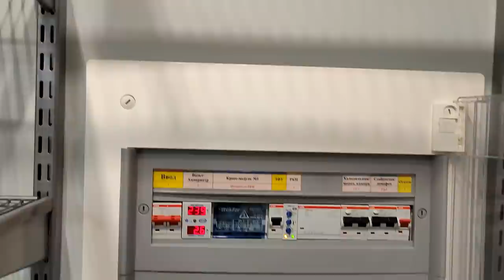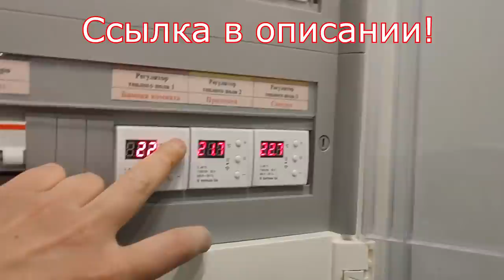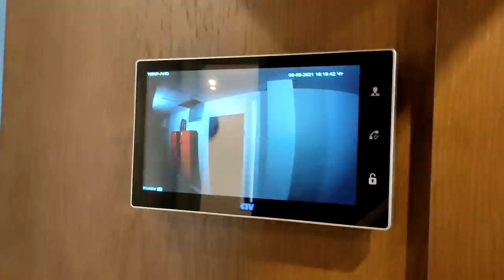Чистовая электрика. Голосовое управление освещением.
!!! В видео на 7:02 ошибка! Есть специальные наборы для управления розеткой и освещением с нескольких мест без головного модуля, будьте внимательны!

Спасибо за поддержку, лучшей группе ВК для электриков и начинающих, "Электрик"

Сегодня я хочу представить вашему вниманию очередной обзор монтажа в квартире. Тем более, тут есть чего показать. Начиная от элементов умного дома, заканчивая широким спектром всевозможных разновидностей светильников, от трековых до дежурных.

Мы решили, что подобный обзор будет полезен тем, кто планирует начать капитальный ремонт, и хотел бы посмотреть, как выглядят многие решения в интерьере, и как все это работает.